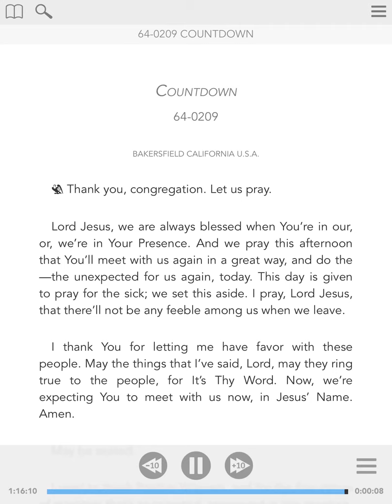230620E: Countdown (64-0209)